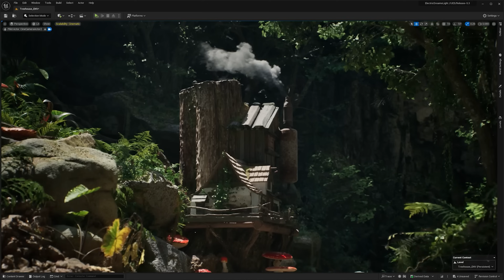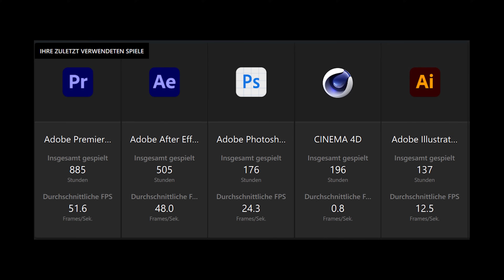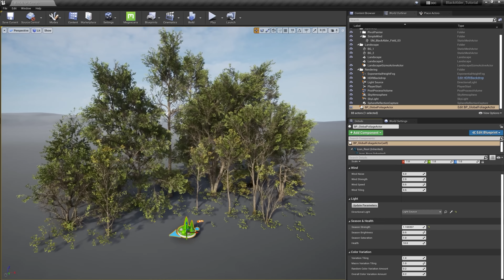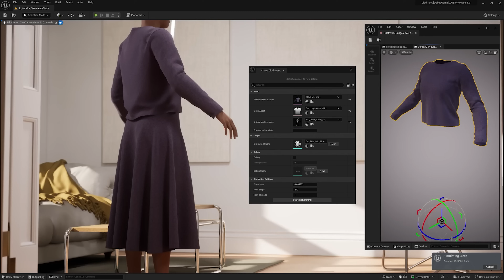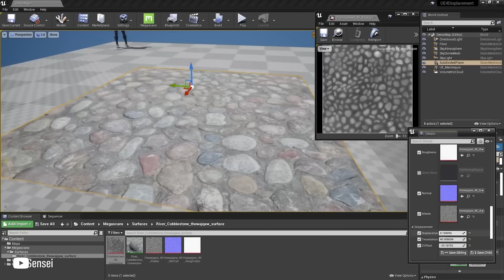So REALISTISCH können Spiele jetzt aussehen! - Unreal Engine 5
In diesem schauen wir uns die ersten echten neuen Spiele an, die mit der Unreal Engine 5 herausgekommen sind und mit welcher Qualität und welchen Features wir in Zukunft rechnen können.

🔴 *Aktuelle SPIELE kaufen und Preise checken:
★ Marvel’s Spider-Man 2
★ Remnant 2
★ Armored Core VI
★ Diablo 4
★ Street Fighter 6
★ Star Wars Jedi: Survivor
★ Hogwarts Legacy
★ The Legend of Zelda: Tears of the Kingdom
★ Super Mario Bros. Wonder

⬇ MEINE AUSRÜSTUNG ⬇
• KONSOLEN •
★ Xbox Series X
★ Nintendo Switch
• PC •
★ Gehäuse: Meshify 2
★ Prozessor: i9-13900KF
★ Grafikkarte: RX 7900 XTX
★ RAM: DDR5
★ SSD: SSD 980 PRO
★ CPU Kühler: Freezer II 360
★ Mainboard: Z790-P
★ Netzteil: HX1200
★ Monitor: M32U
★ Gaming Maus: G502
★ Kopfhörer: DT 770 Pro

★ AKTUELLE Amazon Gaming Angebote

★ Die so gekennzeichneten Links sind Partnerlinks. Ich erhalte einen kleinen Betrag für die Vermittlung. Die Produkte sind über die Links nicht teurer als sonst. Danke für deinen Support!

▬▬ Video Tipps ▬▬

▬▬ Übersicht ▬▬

00:00:00 Intro und Hinweise
00:00:34 Sponsoring
00:00:49 Die Unreal Engine 5 ist da
00:06:36 Unrecord
00:07:40 Unreal Engine 5 für alle?
00:09:29 Unreal Engine 5 Versionen

▬▬ Musik ▬▬

Remnant 2 - Main Menu Theme
Heroes - Andrey Sitkov
The End - Immortals Of Aveum
Theme Song - Immortals Of Aveum
Remnant 2 - Root Nexus Defiler Boss Theme
Confronting the Master - Immortals Of Aveum
Remnant 2 - Sha'Hala Guardian of N'Erud
Mittagspackung Jingle
+ Trailer Musik